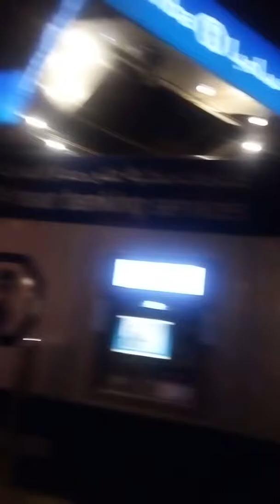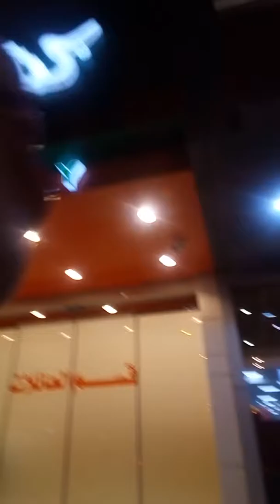Merlina Dura(Tagalogbisaya Riyadh)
Friday evening,going to eyeglasses shop to fix my eyeglasses.